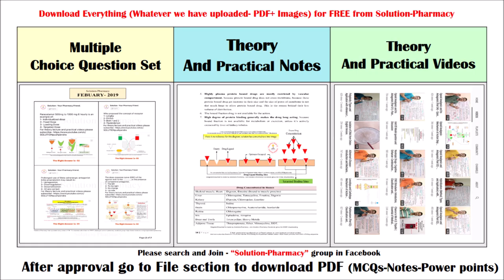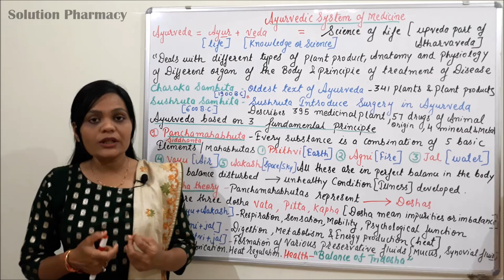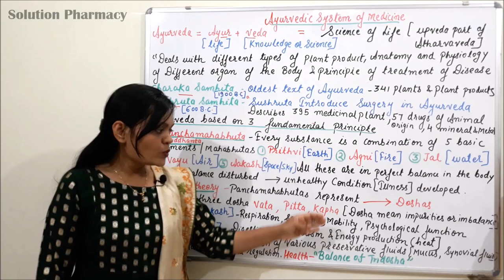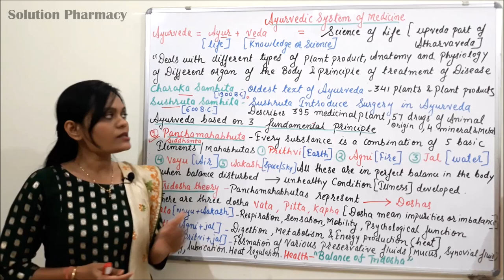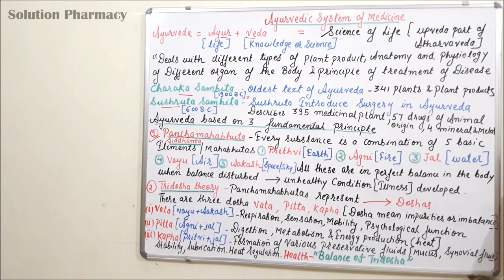Class (75) = Traditional Systems of Medicine (Part 01) | Ayurvedic System of Medicine (Part 01)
AYURVEDA
Ayurveda is an ancient medicine system of the Indian subcontinent. It is said to have originated in India about 5000 years back. The word Ayurveda is a conjugation of two Sanskrit words ‘ayus’, meaning 'life' and ‘Veda’, meaning 'science', thus Ayurveda literally means the 'science of life'.

(1) Dosha- The three vital principles of doshas are vata, pitta and kapha, which together regulate and control the catabolic and anabolic metabolism. The main function of the three doshas is to carry the byproduct of digested foods throughout the body, which helps in building up the body tissues.

(2) Dhatu- Dhatu can be defined as one, which supports the body. There are seven tissue systems in the body. They are as Rasa, Rakta, Mamsa, Meda, Asthi, Mjja and Shukra which represent the plasma, blood, muscle, fat tissue, bone, bone marrow and semen respectively.

(3) Mala- Mala means waste products or dirty. It is third in the trinity of the body i.e. doshas and dhatu. There are three main types of malas, e.g. stool, urine and sweat.

Diagnosis
In Ayurveda diagnosis is always done of the patient as a whole.  The diagnosis also involves the following examinations:
(1) General physical examination
(2) Pulse examination
(3) Urine examination
(4) Examination of the faeces
(5) Examination of tongue and eyes
(6) Examination of skin and ear including tactile and auditory functions.

Treatment
The principal objectives of Ayurveda include maintenance and promotion of health, prevention of disease and cure of sickness. Treatment of the disease consists in avoiding causative factors responsible for disequilibrium of the body matrix or of any of its constituent parts through the use of Panchkarma procedures, medicines, suitable diet, activity and regimen for restoring the balance and strengthening the body mechanisms to prevent or minimize future occurrence of the disease.

Types of Treatment
(1) Shodhana therapy (Purification Treatment)
Shodhana treatment aims at the removal of the causative factors of somatic and psychosomatic diseases. The process involves internal and external purification. The usual practices involved are Panchkarma (medically induced Emesis, Purgation, Oil Enema, Decoction enema and Nasal administration of medicines).

(2) Shamana therapy (Palliative Treatment)
Shamana therapy involves suppression of vitiated humour (doshas). The process by which disturbed humour subsides or returns to normal without creating an imbalance of other humour is known as shamana. This treatment is achieved by the use of appetisers, digestives, exercise and exposure to the sun, fresh air etc. In this form of treatment, palliatives and sedatives are used.

(3) Pathya Vyavastha (Prescription of diet and activity)
Pathya Vyavastha comprises indications and contraindications in respect of diet, activity, habits and emotional status.

(4) Nidan Parivarjan (Avoidance of disease-causing and aggravating factors)
Nidan Parivarjan is to avoid the known disease-causing factors in diet and lifestyle of the patient. It also encompasses the idea to refrain from precipitating or aggravating factors of the disease.

(5) Rasayana therapy (use of immunomodulators and rejuvenation medicines)
Rasayana therapy deals with the promotion of strength and vitality.

Diet and Ayurvedic Treatment
In Ayurveda, regulation of diet as therapy has great importance. Lack of nutrients in food or improper transformation of food lead to a variety of disease conditions.